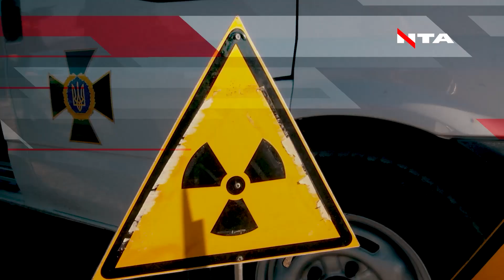Шалене затримання у Львові: водій-наркодиллер втікав від поліції, викидаючи на ходу "товар"